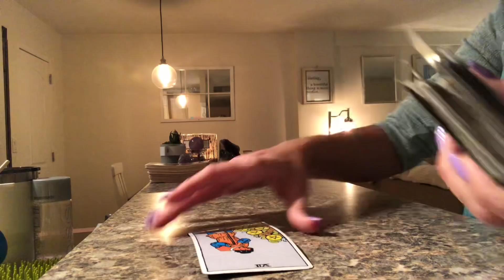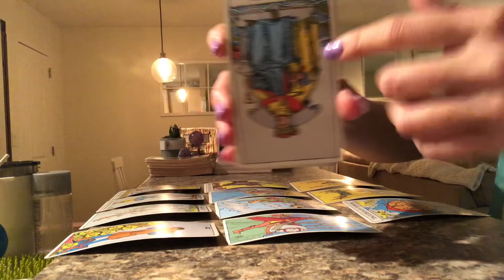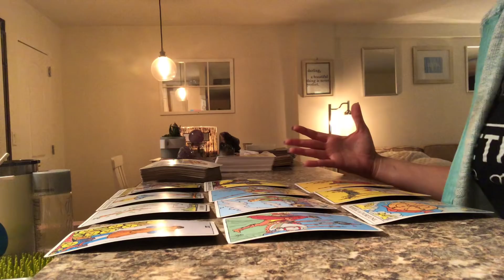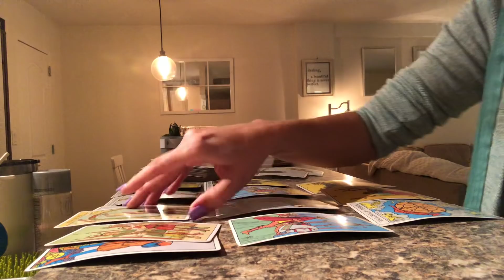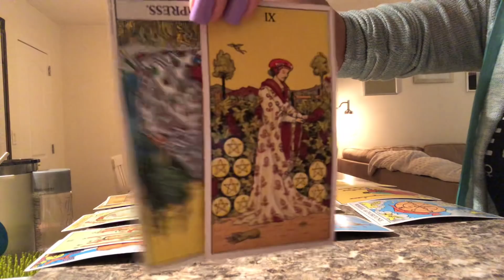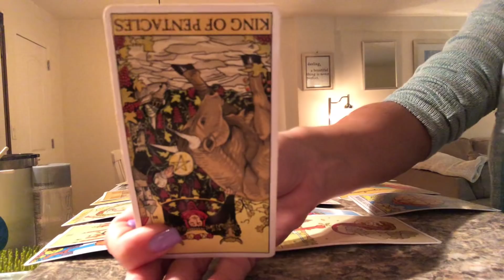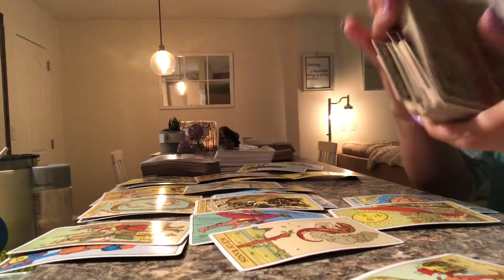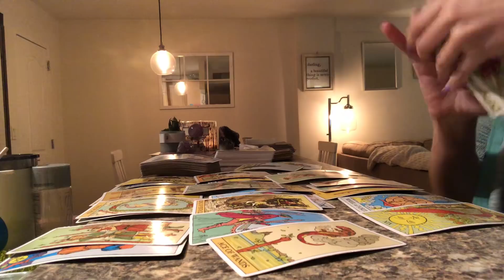Third Party Situation Conversation: SURPRISE! (Week of November 12)